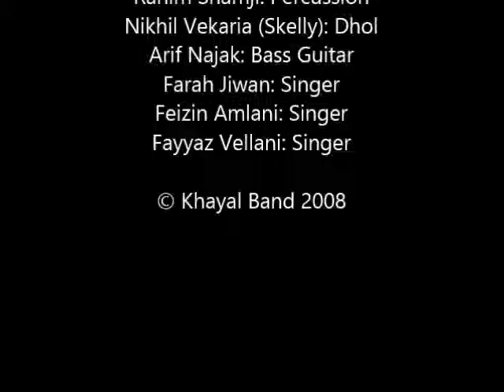Ek Vaar Aavo UK Aavo (Insturmental)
Golden Vision
Presented by Khayal
Celebrating The Golden Jubilee of His Highness The Aga Khan
Mawlana Shah Karim al-Hussaini Hazar Imam

Produced by: Nadeem Daya
Lyrics: Zaeem Jamal
Zaeem Jamal: Keyboard and Band Manager
Rahim Daya: Drums
Rahim Shamji: Percussion
Nikhil Vekaria (Skelly): Dhol
Arif Najak: Bass Guitar
Farah Jiwan: Singer
Feizin Amlani: Singer
Fayyaz Vellani: Singer